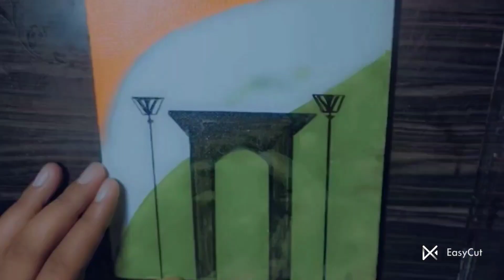Happy Independence Day/How to draw India Gate step by step/Tri colour 🇮🇳art